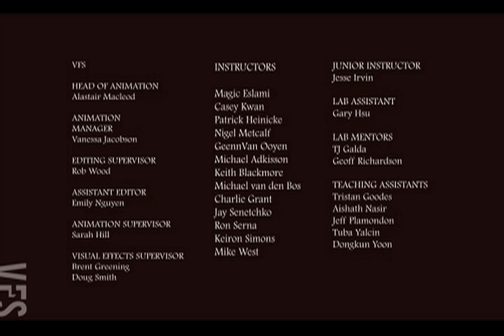A VFX Reel - Vancouver Film School (VFS)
Created by Vancouver Film School student Sean Talarico through the VFS 3D Animation & Visual Effects program.